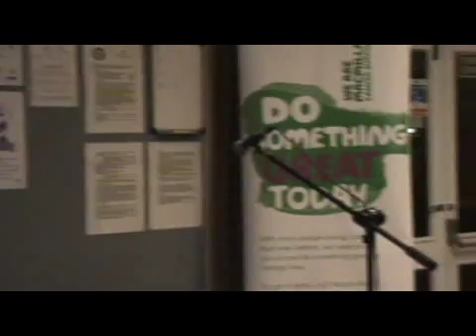004 St Patrick's Night Celebrations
004 St. Patrick's Night Celebrtions